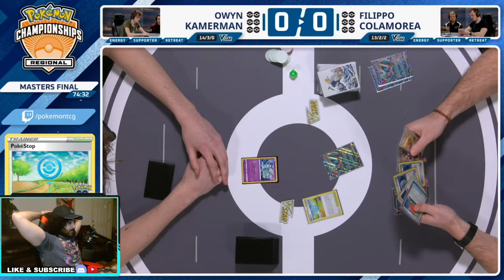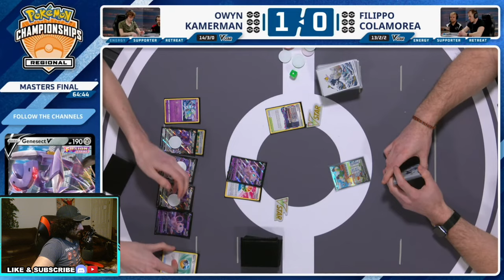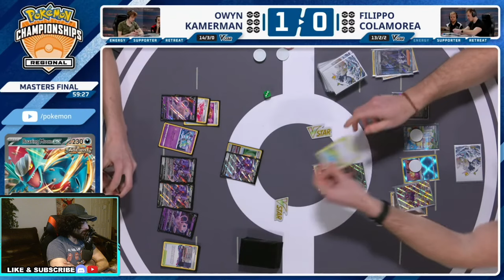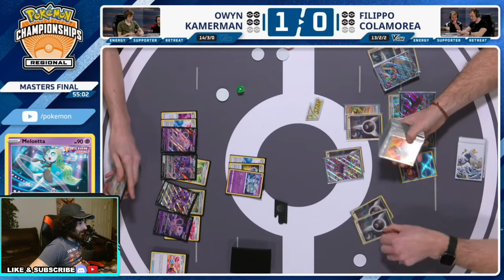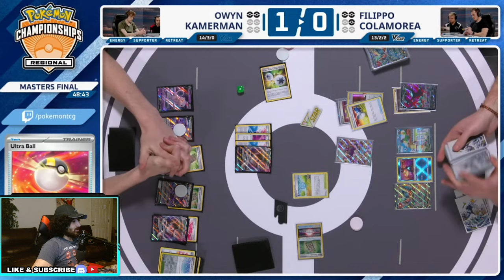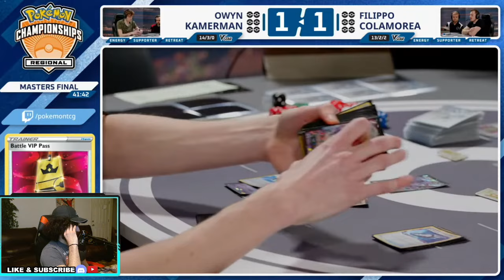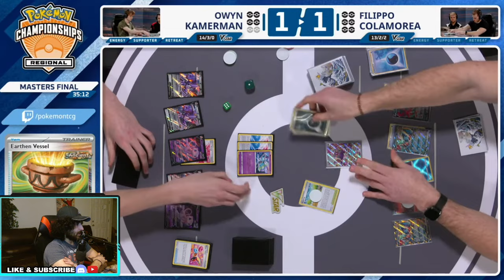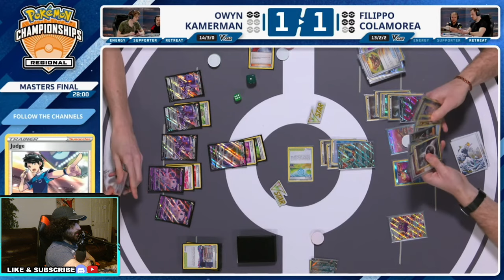Meloetta Turn 1 KO In Finals!? - Roaring Moon (Fillipo) VS Mew Vmax (Owyn) Utrecht Regionals Finals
Roaring Moon (Fillipo) VS Mew Vmax (Owyn) Utrecht Regionals Finals